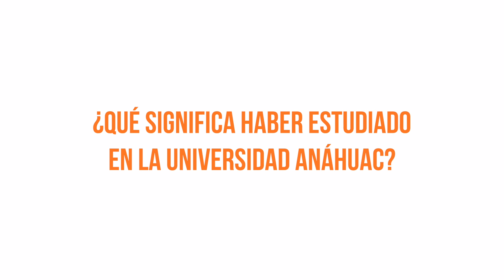Entrevista Alberto Arellano v1